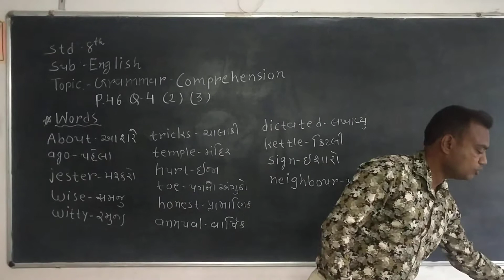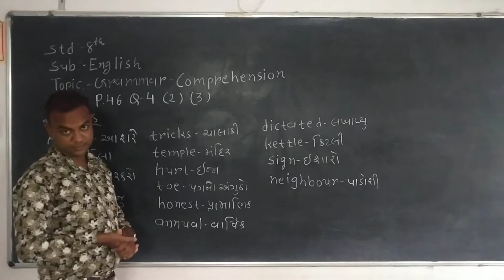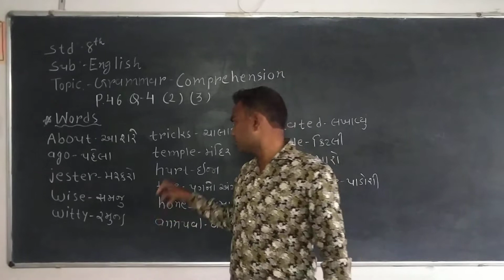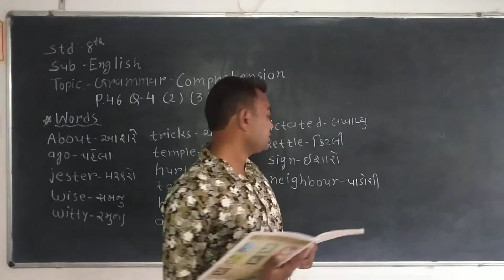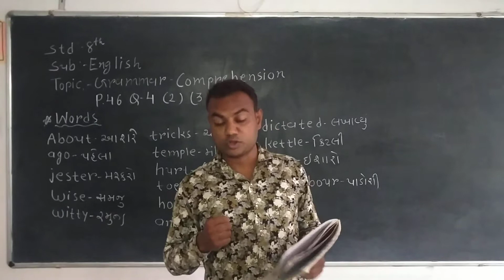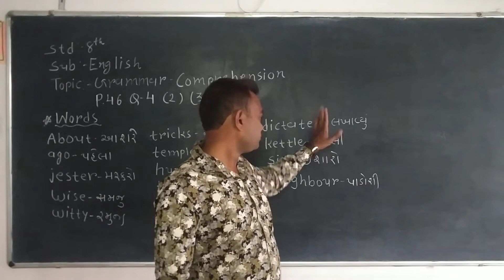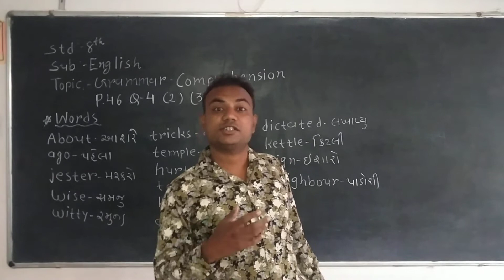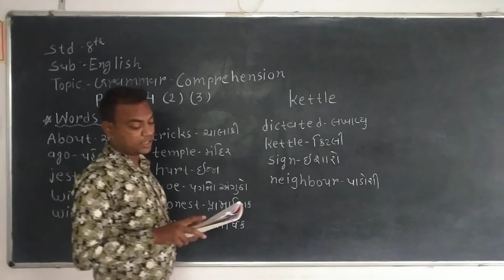Std - 8 English Grammar - 3